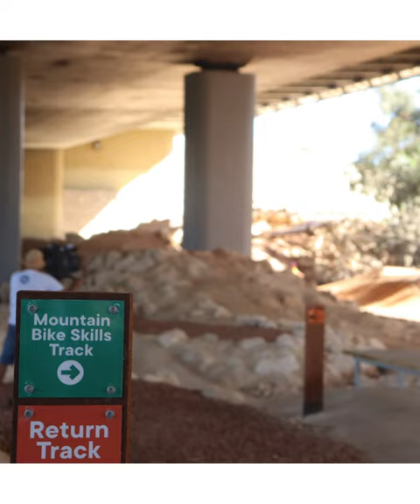Deputy Premier Rita Saffioti opens Mooro-Beeloo Bridge BMX/MTB pump track in Bayswater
WA's best junior bike riders gave the new Mooro-Beeloo Bridge BMX and Mountain Bike Facility the thumbs up as the $1m facility was officially opened by Transport Minister and Deputy Premier Rita Saffioti MLA this morning.

World under-12 BMX champion, Amelie Reid, and 15-year-old State track champ, Cooper Dunlop, praised the track's design and flow.
"It's brilliant fun for all kinds of riders," said Amelie. "I can imagine coming here to practice."

“It feels good to ride it,” said Cooper. “It’s a pretty sick track actually.”

'Massive demand' for bike riding facilities

Minister Saffioti said more spaces like the Mooro-Beeloo Bridge (formerly Redcliffe Bridge) underpass were set to come online as community sites that could include bike riding facilities.

"As we elevate rail and build new bridges we want to create spaces like this and we know there is a massive demand from bike riders who are either learning or very good like Amelie and Cooper," said Minister Saffioti.

The innovative 4-track facility, constructed by Three Chillies Design also features Aboriginal artworks, a yarning circle, a riverside sandy beach and CCTV. Soundwalls up top on the bridge itself limit vehicle noise to a distant hum.